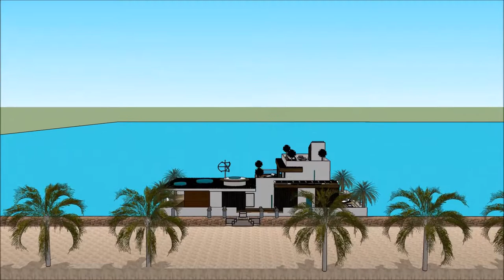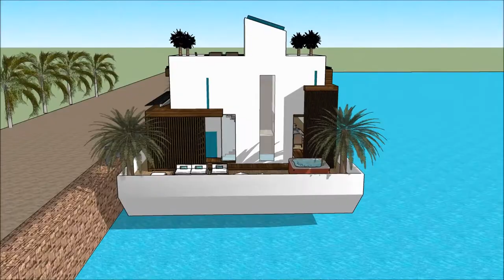ਆਧੁਨਿਕ ਹਾਉਸ ਨਾ ਘਰ ਸਕੈਚੁਪ ਸਕੈਚੱਪ 3 ਡੀ ਹਾਊਸ ਡੀਜ਼ਾਈਨ ਭਾਰਤ ਵਿਚ ਫਲੋਟਿੰਗ ਹਾਊਸ ਭਾਰਤ ਵਿਚ ਆ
The floating house villa houseboatzania launching an innovative high-end luxury yacht floating house villa mansion home design potentially as a display of exhibition of ਆਧੁਨਿਕ ਹਾਉਸ   ਨਾ ਘਰ ਸਕੈਚੁਪ  ਸਕੈਚੱਪ 3 ਡੀ ਹਾਊਸ ਡੀਜ਼ਾਈਨ ਭਾਰਤ ਵਿਚ ਫਲੋਟਿੰਗ ਹਾਊਸ                ਭਾਰਤ ਵਿਚ ਆ.

The collection of the Floating house villa houseboatzania concept ਆਧੁਨਿਕ ਹਾਉਸ   ਨਾ ਘਰ ਸਕੈਚੁਪ  ਸਕੈਚੱਪ 3 ਡੀ ਹਾਊਸ ਡੀਜ਼ਾਈਨ ਭਾਰਤ ਵਿਚ ਫਲੋਟਿੰਗ ਹਾਊਸ                ਭਾਰਤ ਵਿਚ ਆ consists of high luxury and architectural art pieces in minimalism combined with living on the waterfront of the harbour.

The floating house villa mansion yacht design has the basis to sustain living with high standards and contemporary structural design ਆਧੁਨਿਕ ਹਾਉਸ   ਨਾ ਘਰ ਸਕੈਚੁਪ  ਸਕੈਚੱਪ 3 ਡੀ ਹਾਊਸ ਡੀਜ਼ਾਈਨ ਭਾਰਤ ਵਿਚ ਫਲੋਟਿੰਗ ਹਾਊਸ                ਭਾਰਤ ਵਿਚ ਆ with numerous of prospects for excessive living and celebrating the desire of life worldwide: